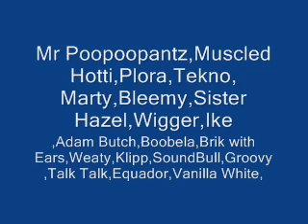Bartoonz--Celebrates thhe 100th U-tube Vid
Starrin Punzi,Aquito Pig,Bar-B (Big Breasted),Skippy,Drippy and Grumpy.With Carpet Creture,Bambi n Candi,Smelly Sock,Doggie Mascot,Poppy Pig,Mo Boo Too,Nigel,Plora,Tekno,Arragant,Yippie The Hippie,Fanky Fanky,Bleemy,Mr Poopoopantz,Muscled Hotti,Weaty,Boobela,Sister Hazel,Talk Talk,Brik with earz,Hobo,Binky,Ike,Penn,Soundbull,Klipp,Germ,"Its Beautyful",Sum Yung Ho,Nil,Creepy,Miss Waterflo,Krammer,Marty,Vortex,Scrambi Egg man,Ringer Shrink,Biggy,Porkey Pine,Big Brother Bingoz,Barney,Idaho,Stori Doll,Equador,Vanilla White,Cook,HiC,Mudd Monster,Keesha,Groovy,Mr Slow,Earthquake,Fatty n Skinny,Fishy,Puss Face,Pharton the mouth,Skull Chik,Yolanda,Stori Box,Quaker,Quakhed,Titnoze,Lamp Shadey,KCow,Hippo Hop,Werkin,Scurlettz,Beach, Hoo,Skiddley,Slappy,The Announcer,Highlow,Injured,Ded Hed,Botchie,The SkinHedz,Blow,Bonk,Mary Guidett,Merv Guidett,Hoo,Plummer Chik,Snowcone Chik,Slip,Clammy and the Pigz,The Shamton Hiks and Eddiez Pretzlez and The Sonm.(From Archieve Footage)The Classik Creturez.And From Old School Footage--Lmo,Jermy Koffa,Reed Tardy,F.P.Pete,Rider,Shirley,Steroid Gerble,Amayzin,Peanut Butter,Dynimo,Wood,Long Newk,Veggy,Kiljoy,Bacon,H.A,Mush,Feee,Zamba,Pluky,Krish,Devilman and Friend,Salad,Ness,Squash,Dikie,Ruff Ruff,Toungering,Lord Snot,Wedsnday Night People,Errekshun,Raz,Lur,Stol,Canoli,6 Eyez,Plunk,Hiney,Wee,Imortal,Emanon,Apple Jak,Sal Vation,Agra Vation,Shit Sandwich,Finz,Dizzy,Sik,The Syco Sycoz,Conkreete Smile,Bank Robberz,Gerth,Ekkle,Botchie,Suf,Ona,Conkreete Smile,The Burnt,Peeg,Gnown,Snee,Pep,Mumzy,Fudge,Inch,Yutz,Pure Muzik,Sler,Carter,Ruffice,Killed By Chekerz,Da,Rok n Rollz,Kaligula the Klown N Band,Yet,T.Hosse,F Cat,Doo,Mim,Gottz,Izfat,Mope,Vi,Agra Vation,Wifey,Gumdropz,Teensy,Friend Seeker,Gizeppi,Ritual,Biker Rok,Missing Milk,Hooter,Larger Hole,Bakass Dancerz,Kakez,PeeWee,SpiDER,Wierd,Raver,Crumpet,Teek,Geeze,Shaggy,Beaver,Miss Beaver,Clown Chik,Ev,Det,Roy,Anchovi,Mouse,Confuze,Beyond,Old E,Noz,Zelda,From both Eyez,Big Yelloe,and The Alein That looks like me.